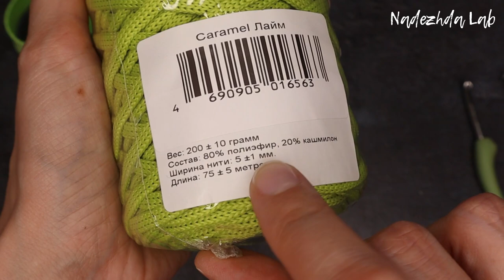😍 ВСЕ ПОДРУЖКИ БЕЗ УМА ОТ НЕЕ! Модна сумка из шнура. Вязание крючком. Узор соты/вафелька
Модная мини сумочка из шнура. Вязание крючком. В этом видео мастер-классе покажу, как вязать узор СОТЫ по кругу и без шва.  Вафельный узор крючком

Для вязания мне потребовалось:
1 моток шнура Caramel (200 г 80 м), если нужна сумка повыше берите 2 мотка
1 ремень 120 см
1 замок